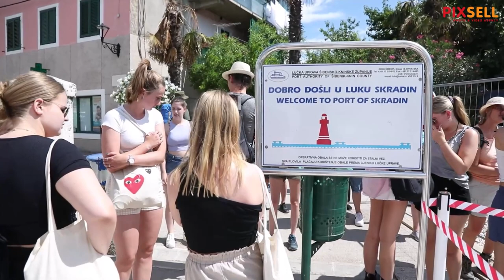Turističke gužve u Skradinu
Skradin i gužve u Skradinu na čekanju brodova koji turiste odvoze u NP Krka, na Slapove Krke.